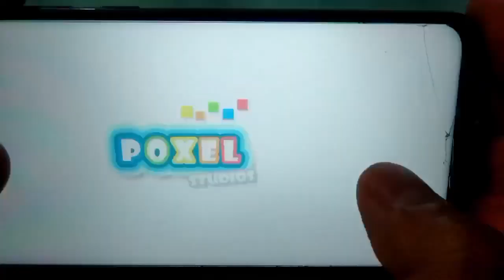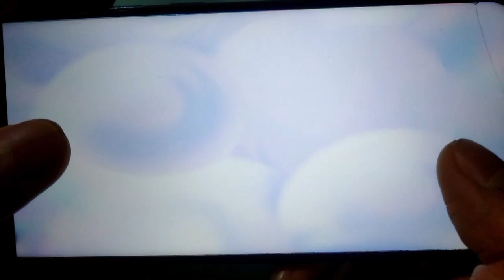Stumble Guys,Hill Climb Racing,Angry Birds,Dude Theft Wars,Dark Riddle 2